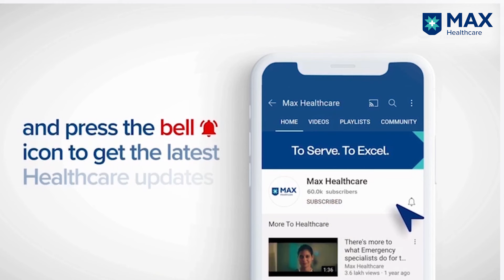Significance of Vitamin D and Its Effects On Body │ Dr. Sunil Katoch │ Max Smart Hospital, Saket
Vitamin D inadequacy affects calcium repository in the body, bones, muscles and immunity, triggering stinging and perpetual pain. Dr. Sunil Katoch, Senior Consultant, Orthopaedics, Max Smart Super Specialty Hospital, Saket, talks about the immense importance of Vitamin D in daily life and the optimum amount of its intake for muscles and bone health.